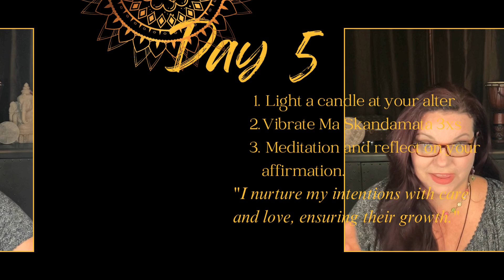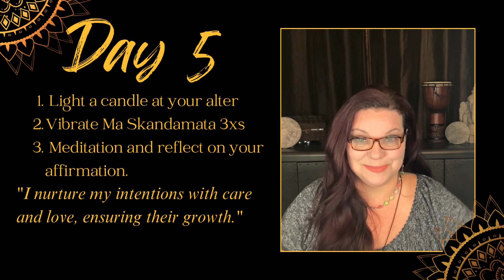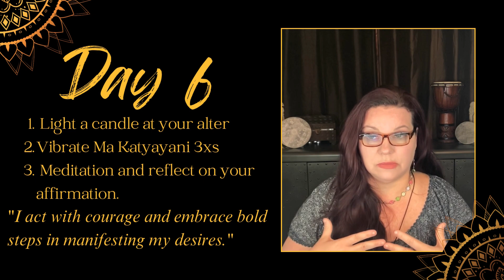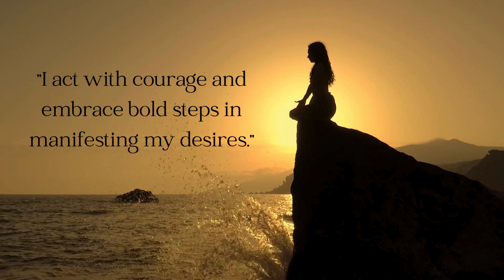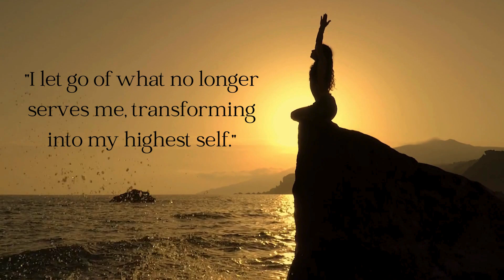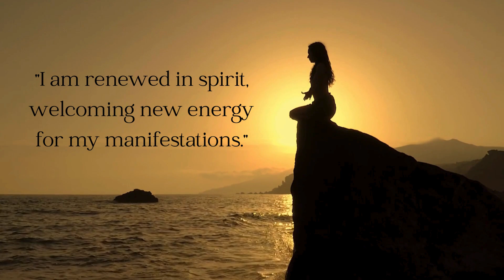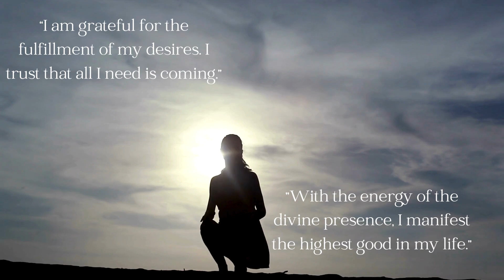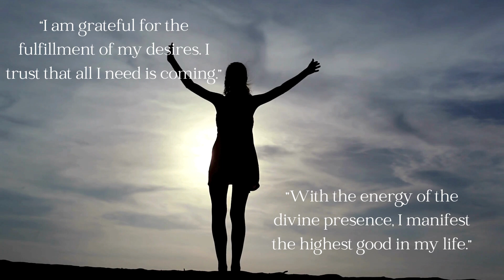Day 5-9 of the 9 Days of Manifesting w/ Goddess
Day 5-9 all in one video.

0:0 intro and how to use this combination of videos
0:42 Day 5
6:20 Day 6
11:16 Day 7
16:51 Day 8
20:43 Day 9

Join me today and learn how disciple and focus can help you manifest your life. On day 4 I give you a meditation to help with this manifestation. Navratri is a Hindu festival that celebrates the goddess Durga in her nine different forms, known as *Navdurga*. The word "Navratri" itself means "nine nights," and during these nights, people worship various aspects of the divine feminine energy, which represents strength, purity, and victory over negativity.

Each day is dedicated to a different form of the goddess, and it holds immense spiritual significance, especially in terms of manifesting and transforming oneself. Navratri and the 9 Days of Presence on Earth: Each day of Navratri symbolizes a different aspect of energy that can be harnessed for personal and spiritual growth. These nine forms of goddess Durga are believed to be present on Earth during this time, making it an ideal period for self-reflection, spiritual awakening, and setting intentions for manifesting abundance in life.